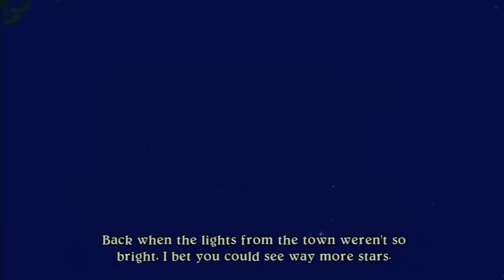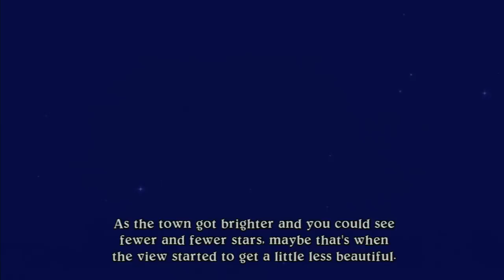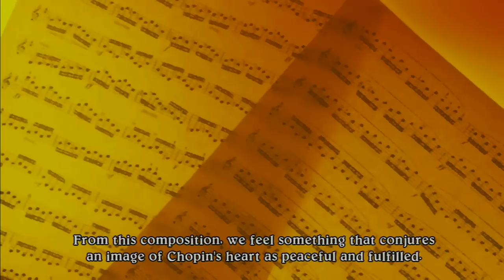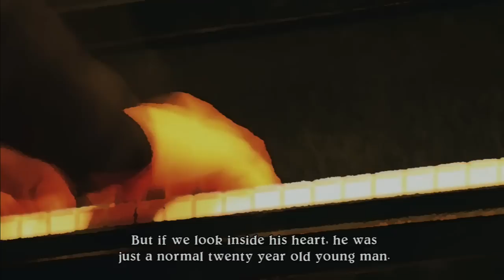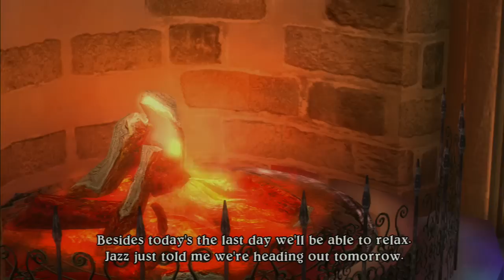Let's Play Eternal Sonata - Part 48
My playthrough of Namco Bandai's RPG Eternal Sonata for the PS3

August 2012 Poll Winner

Twitter If you would like to join the Freedom Network Intro Used Created by RavenProDesigns LadyNinjaGaming Intro Used Created by RavenProDesigns Corruption by Lately I've Felt Unusual